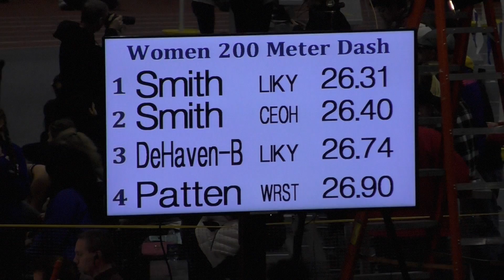Women 200 Meter Dash | Cedarville Collegiate Invitational 2017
Indoor Track & Field

Music Included:
MusicForSport.com, Three's a Party, Sports Guitar 5, Rick Driscoll & Stuart Elliot